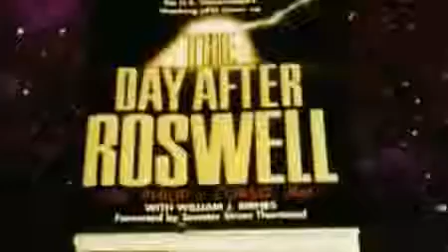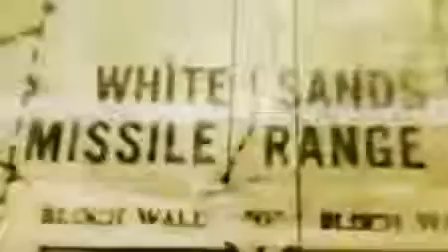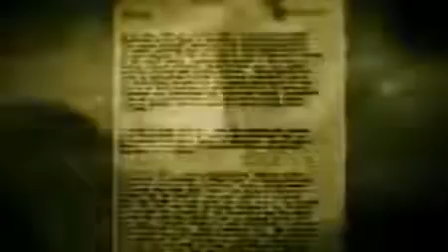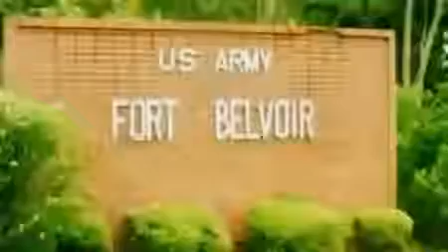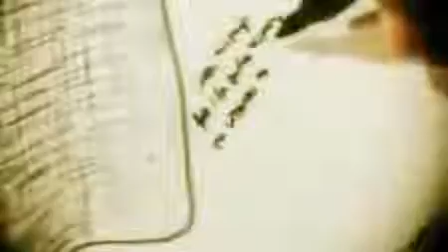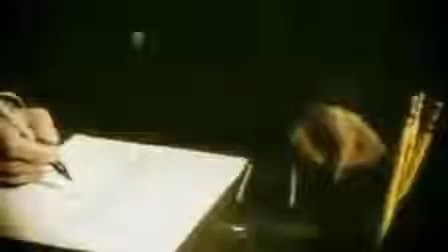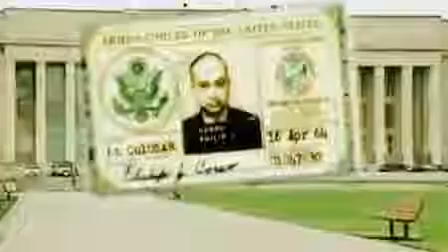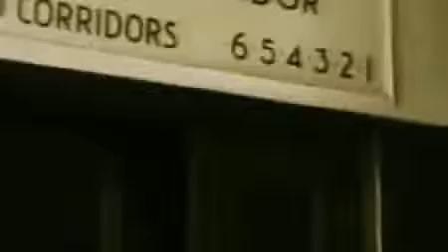Розвелл - технологии НЛО. Документальный фильм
В 1947 году произошел невероятный случай - крушение НЛО. Ученые воспользовались этим моментом и вступили в некий контакт с пришельцами. После этого, человечество получилось доступ к технологиям инопланетян. В документальном фильме рассказывают про открытия в науке, которые сделали после крушения НЛО.
Смотрите новый  фильм: Розвелл - технологии НЛО. Документальный фильм
Im Jahr 1947 gab es eine unglaubliche Veranstaltung - UFO-Absturz. Die Forscher nutzten diese Zeit, um in Kontakt mit einem Fremden zu kommen. Danach habe der Menschheit Zugang zu der Technologie der Aliens. Der Dokumentarfilm erzählt von den Entdeckungen in der Wissenschaft, die nach einer UFO-Absturz gemacht haben.
Sehen Sie den neuen Film: Roswell - UFO-Technologie. Dokumentarfilm
In 1947 there was an incredible event - UFO crash. The researchers took advantage of this moment to come into contact with a stranger. After that, mankind gained access to the technology of aliens. The documentary tells about the discoveries in science that have made after a UFO crash.
Watch the new movie: Roswell - UFO technology. Documentary .